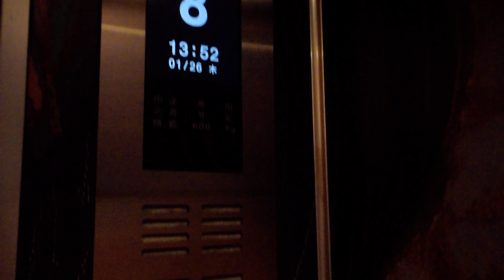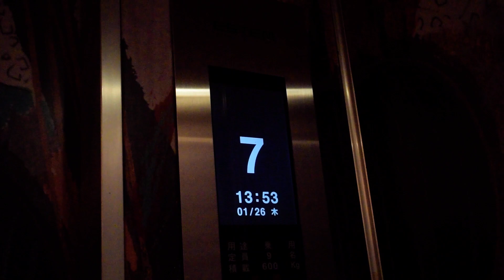【更新機でも状態が…】銀座某ビルのESTEM製エレベーター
更新機ですが状態が少々悪いです
乗り場が真っ白なのは分かりますがなんと籠内の開閉まで真っ白！これでは目が見えない人や外国人が分かりづらいです(「開」が左なので判別できると思いますが)
元はビルエースPと思われ、「キンコン」チャイムが残されています
また、籠内の照明がかなり暗く撮影は困難でした

※2017年に撮影したため現在は改善されているかもしれません